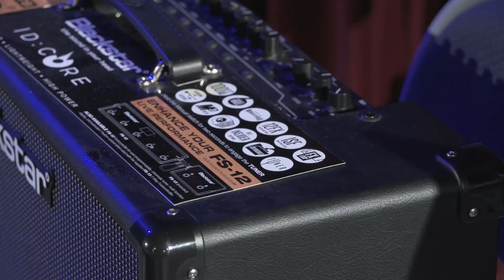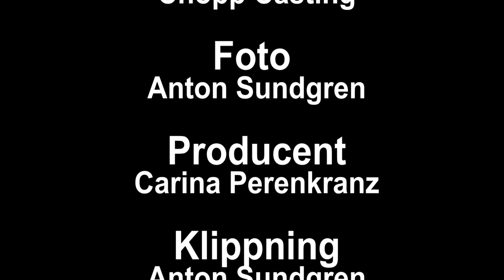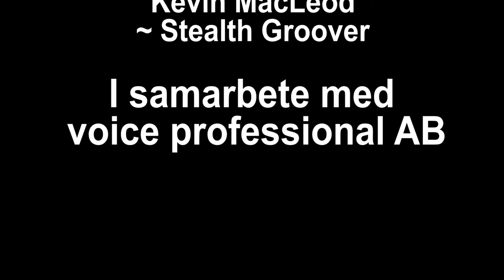Karin & Lina , Språkbråk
Karin och Lina stöter då och då på varandra i kulturbranschen